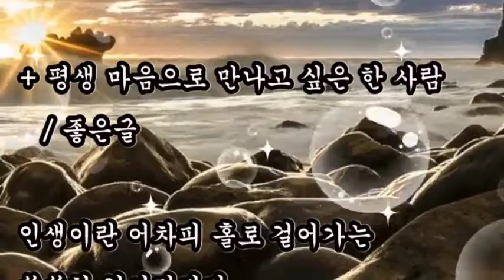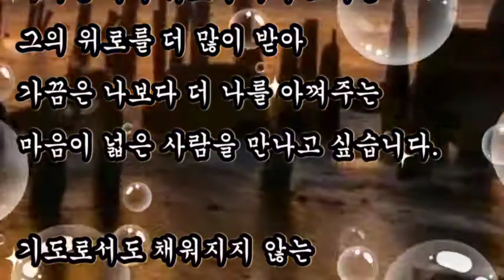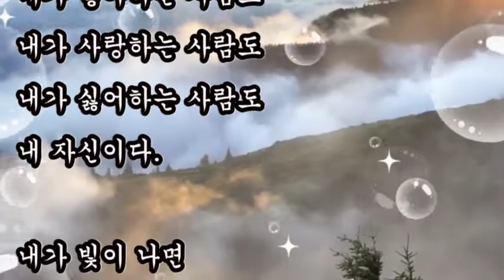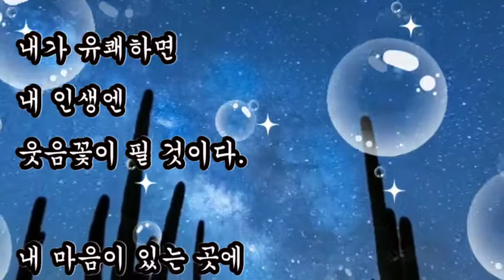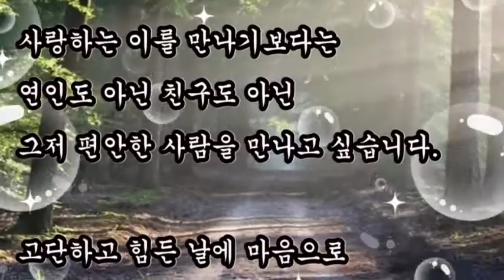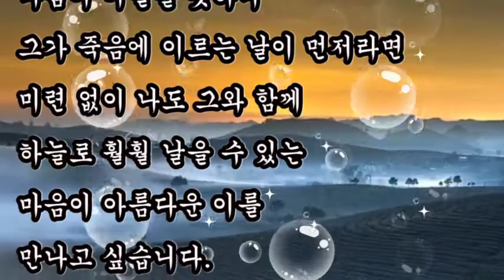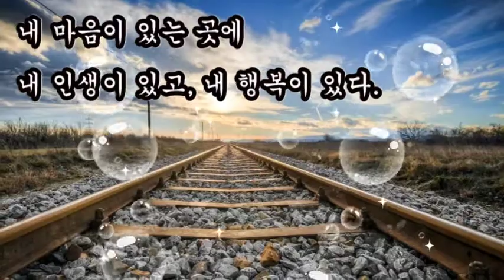좋은글, 주옥같은 사랑이 그리운 시, 좋은글 2편 모음 [평생 마음으로 만나고 싶은 한 사람, 내 인생은 내가 만든다]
좋은글,
주옥같은 사랑이 그리운 시,
좋은글 2편 모음

[평생 마음으로 만나고 싶은 한 사람]
기도로서도 채워지지 않는 허약한 부분을
어느 한 사람의 애틋한 마음을 만나서
기쁜 날보다는 슬픈 날에 불현듯 마음이 찾아가면
보듬어주는 따뜻한 사람을 만나고 싶습니다.

[내 인생은 내가 만든다]
내가 좋아하는 사람도
내가 사랑하는 사람도
내가 싫어하는 사람도
내 자신이다.